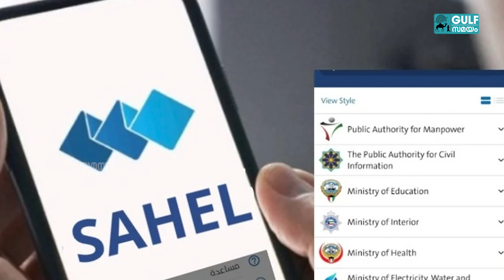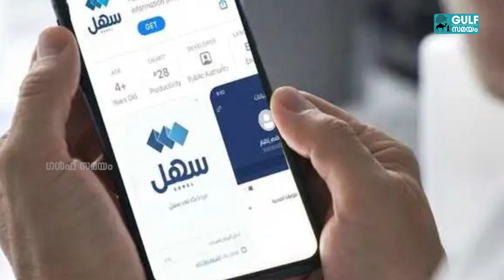Kuwait complaint system: സര്‍ക്കാര്‍ ഓഫീസുകള്‍ക്കെതിരെ പരാതി ഉണ്ടെങ്കിൽ അറിയിക്കാം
കുവൈറ്റിൽ സര്‍ക്കാര്‍ ഓഫീസുകള്‍ക്കെതിരെ പരാതി അറിയിക്കാൻ പുതിയ സംവിധാനം. കൂടുതൽ അറിയാം
Kuwaitnews SahelApp Kuwaitmalayalam Kuwaitvartha GulfnewsGulf Samayam, the Gulf-focused YouTube channel from Samayam Malayalam, part of Times Internet Limited and the Times of India Group's first Malayalam portal, is your ultimate destination for everything Gulf! We bring you the latest news, travel guides, cultural insights, job opportunities, and lifestyle trends from the heart of the GCC countries—Saudi Arabia, UAE, Kuwait, Qatar, Oman, and Bahrain. Whether you're eager to explore the region’s rich heritage, uncover hidden gems, or stay informed on the latest developments, we’ve got it all covered. Join us as we navigate the Gulf's vibrant cities, breathtaking landscapes, and unique traditions.